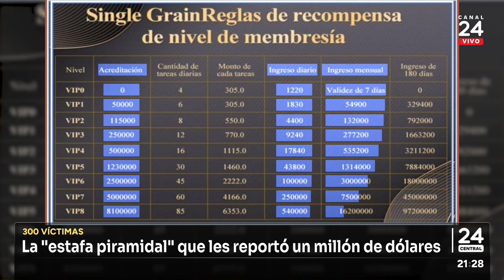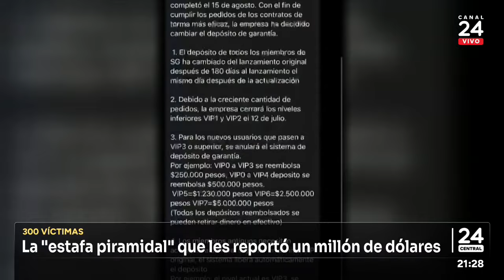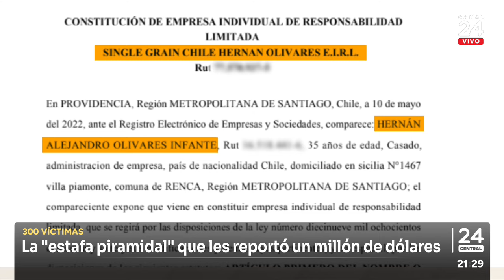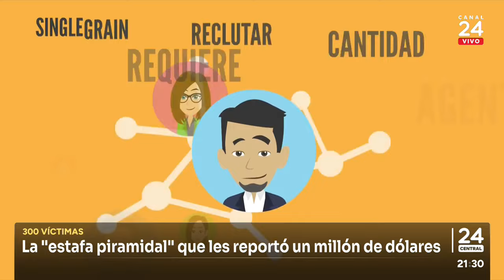La “estafa piramidal” que les reportó un millón de dólares | 24 Horas TVN Chile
Prometían ganar  al mes incluso hasta $16 millones. Todo era parte de una estafa piramidal, con fachada de "negocio de la vida".  Le pedían a sus "trabajadores" una inversión inicial baja en una aplicación que resultó ser un fraude que les reportó al menos un millón de dólares.